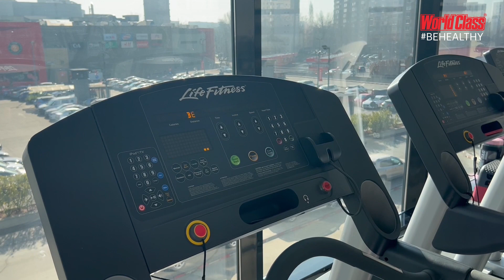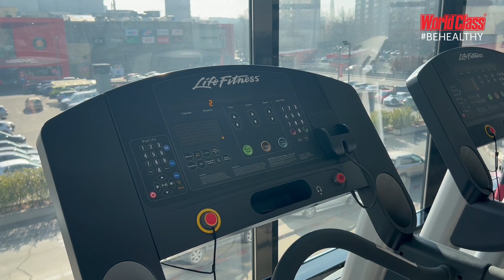Adriana Oprea tips & tricks despre banda de alergare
Banda de alergare oferă un antrenament cardiovascular excelent si contribuie foarte mult la îmbunătățirea sănătății inimii. În plus, crește rezistența și imunitatea, crește tonusul corpului și dă mai multă vigoare, bună dispoziție și energie, în paralel cu o digestie mai bună și îndepărtarea toxinelor.

Adriana Oprea, antrenor personal World Class, are pentru noi câteva tips & tricks despre cum să obținem maximul de eficiență de la antrenamentele pe bandă în clipul de mai jos.
Pentru mai multe tips& tricks despre antrenamente alege antrenorii personali World Class!